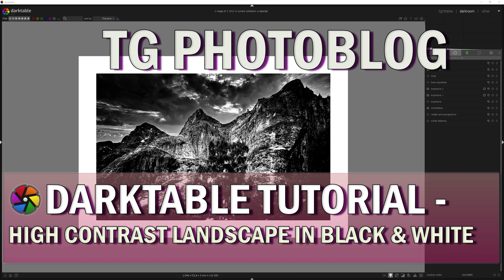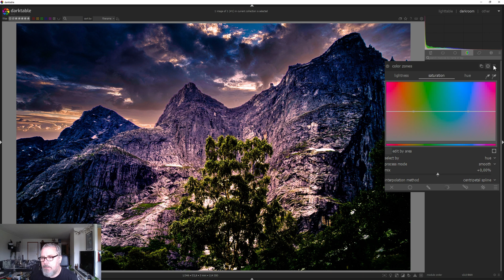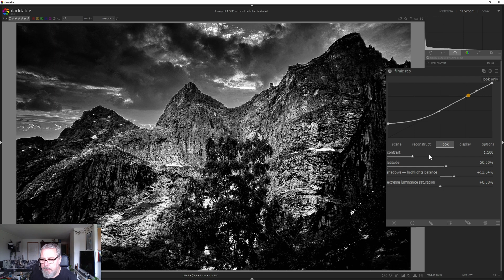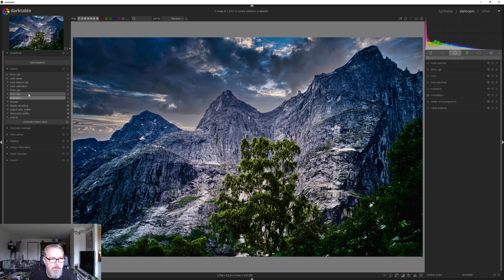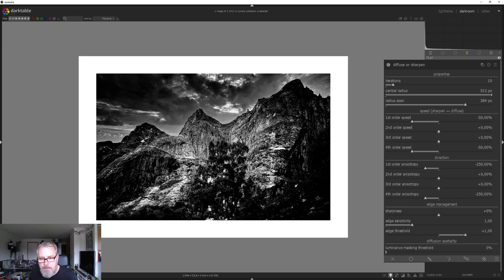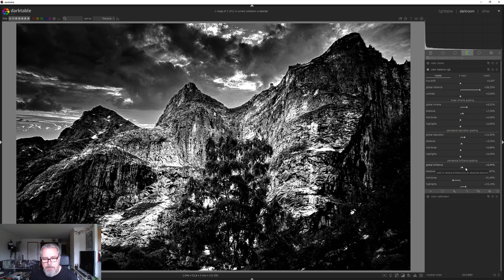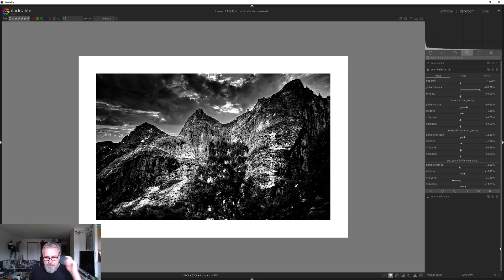Darktable Tutorial - High Contrast Black & White Landscape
In this darktable tutorial we are taking a mobile phone shot and process it first as a color photo and then we do a black and white conversion.
We are really going for some punch and drama, maybe inspired by Ansel Adams (without comparison really)

What is Darktable? darktable is an open source and totally free photography workflow application and raw file photo developer.